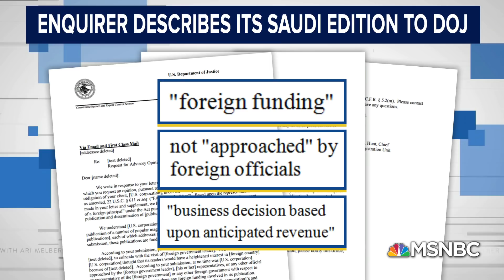Trump-Linked Tabloid Explored Registering As Agent For Saudis | The Beat With Ari Melber | MSNBC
New reporting alleges Trump ally David Pecker was so concerned the National Enquirer might be formally lobbying on behalf of the Saudis that his company asked the Department of Justice if they should register as Saudi lobbyists.